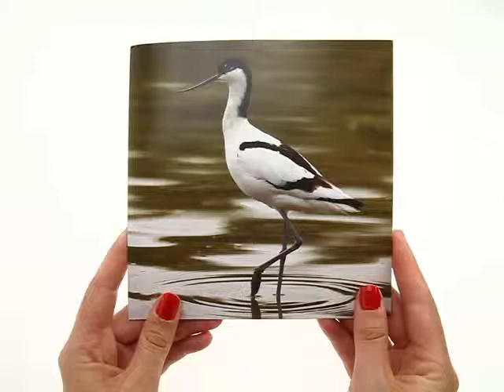RSPB - Sound Card - Avocet